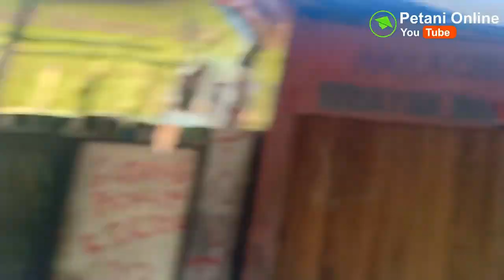DARI CISOLOK SUKABUMI MESIN PENGGILINGAN PADI INI DI UJI COBA LANGSUNG DI TEMPAT PEMBELI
Ya pada kesempatan ini kita kirim kembali mesin penggilingan padi mini di kampung pasir baru kec. cisolok kabupaten sukabmi jawa barat.
Pada kesempatan ini mesin giling padi mini tipe KD 500 WG yang memiliki fungsi ganda yaitu untuk mengiling padi jadi beras dan juga menepung biji bijian.

Untuk Pemesanan bisa hubungi kontak WA kami : 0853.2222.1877